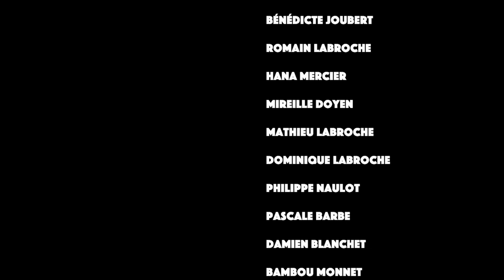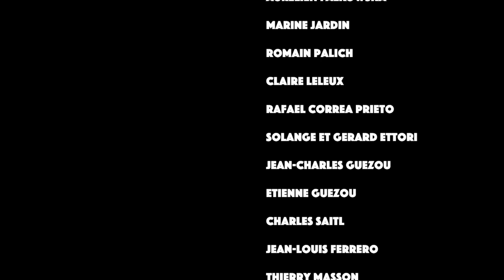Un grand Merci! - CADAVRE EXQUIS - Compagnie AMA - Elodie Guezou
Spectacle pour 1 interprète de cirque et 12 metteurs en scène

Sur le modèle du jeu le « cadavre exquis », 12 metteurs en scène sont invités à diriger un seul et unique interprète de cirque: Elodie Guézou ( Contorsionniste).

Les « metteurs en scènes » sont chorégraphes, vidéastes, photographes, metteurs en scène, en rue, en piste… et les spectateurs, eux même…

Spectacle pour un solo de 70 minutes, chaque metteur en scène y créé une forme artistique de 5 minutes (durée d'un numéro de cirque), et pourront prendre connaissance des dernières secondes de la proposition précédente afin de créer un lien.

En amont de la création, les metteurs en scène reçoivent tous les mêmes règles du jeu leurs imposant des contraintes précises (temporalité, moyens financiers, techniques…), dont la plus pertinente ici, est de créer avec le même interprète sur le thème de l’identité et du regard de l’autre.

Elodie Guezou,  interprète multiple ( contorsionniste, chanteuse, danseuse, et comédienne), signe ici une pièce désireuse de poser le regard sur sa condition d’interprète de cirque.

Autant d'expériences de jeu, autant d'expériences du « je ». Avec, à chaque fois, la volonté de modeler son corps, d'adapter son image, d'apprivoiser sa personnalité dans un seul et unique but : se mettre au service de l'idée, du propos, de l'esthétique défendue par le metteur en scène, le metteur en jeu... – le meneur du « je ».

Captation : Nikolas Nidimages
Interprète : Elodie Guezou
Lieu : Espace Périphérique - La  Villette